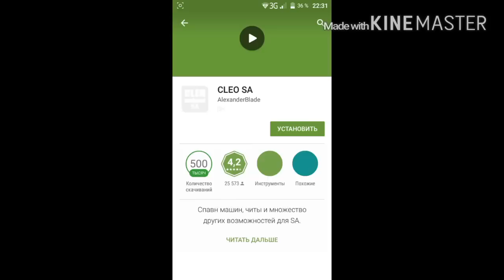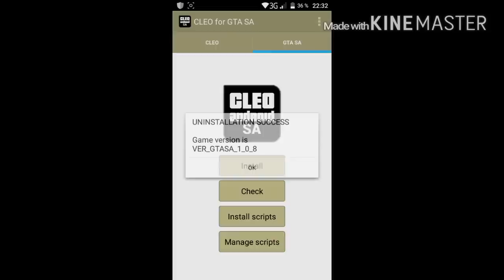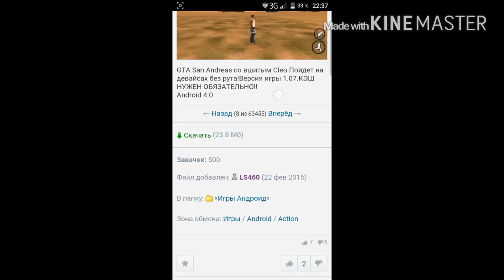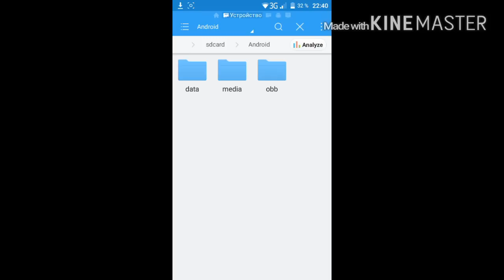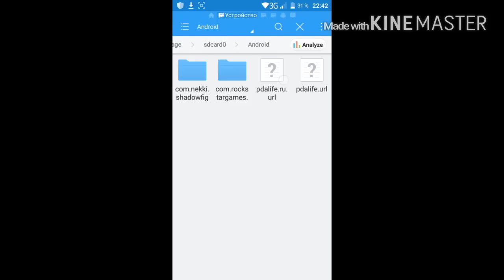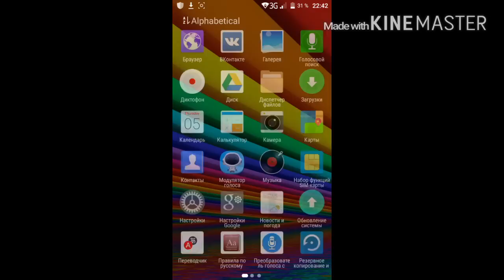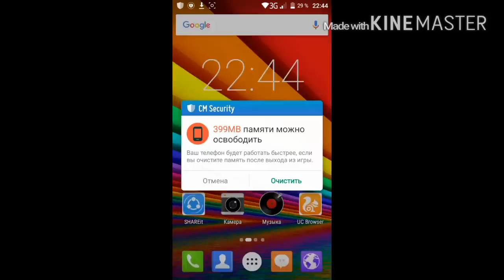Как установить Клео на андроид с Рут права и без Рут права